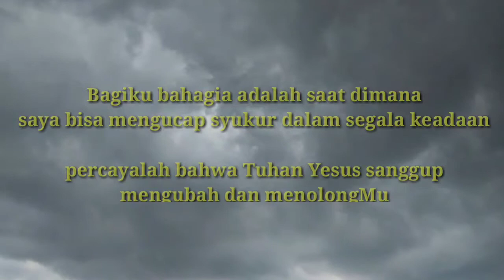Seorang pemulung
Video ini hanya duplikasi dari video yang lain.dan pemerannya sudah menyetujui untuk penayangan video inj